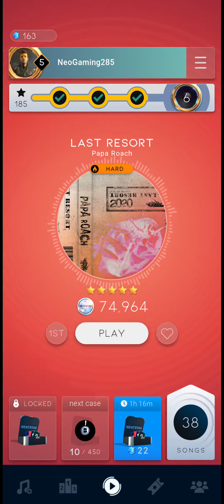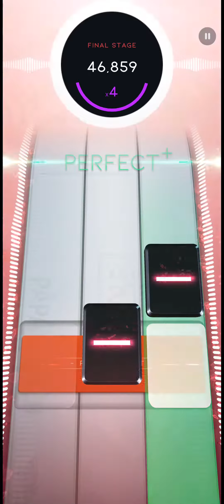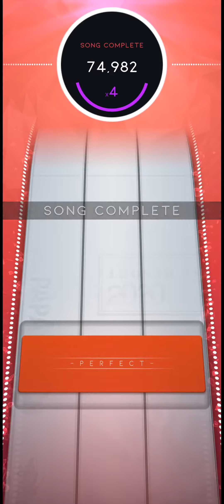[Beatstar] Last Resort (Hard)